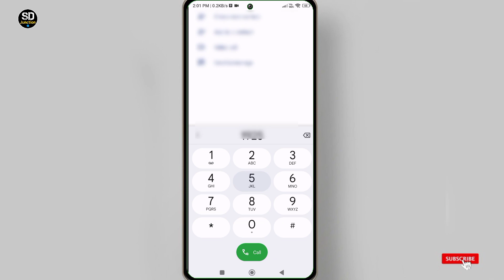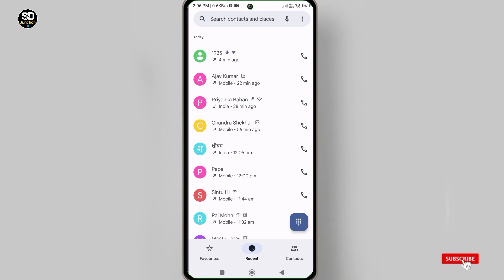Airtel Customer Care Number 2023 | Airtel Customer Care Se Kaise Baat Karen | एयरटेल कस्टमर केअर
एयरटेल कस्टमर केअर नंबर

एयरटेल कस्टमर केअर से बात कैसे करें एयरटेल कस्टमर से बात कैसे होगा

airtel customer care number direct call